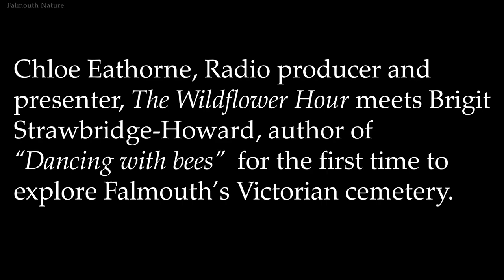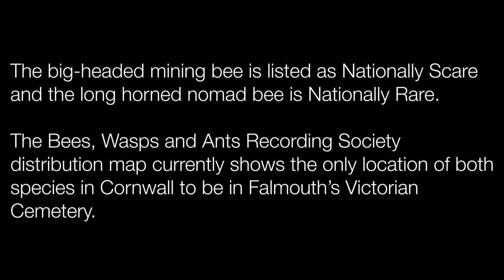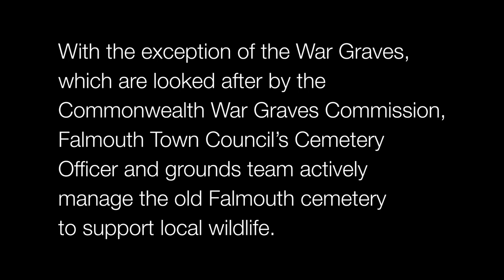Brigit Strawbridge-Howard & Chloe Eathorne explore Falmouth's Victorian Cemetery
Brigit Strawbridge-Howard, author of "Dancing with bees" together with Chloe Eathorne, presenter of "The Wildflower Hour" explore Falmouth's Victorian cemetery.